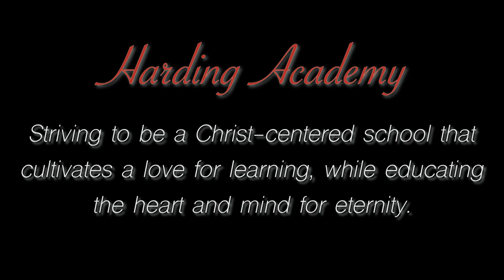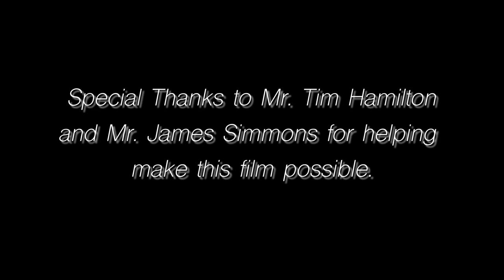Harding Academy Documentary 2021 | Searcy, Arkansas